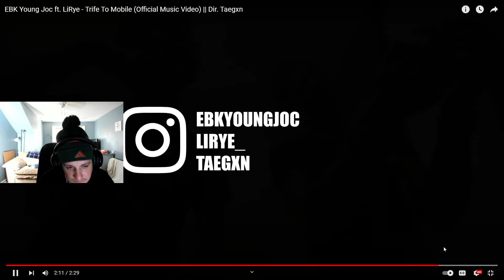THIS DUO!? EBK Young Joc ft. LiRye - Trife To Mobile (Official Music Video) || Dir. Taegxn REACTION!